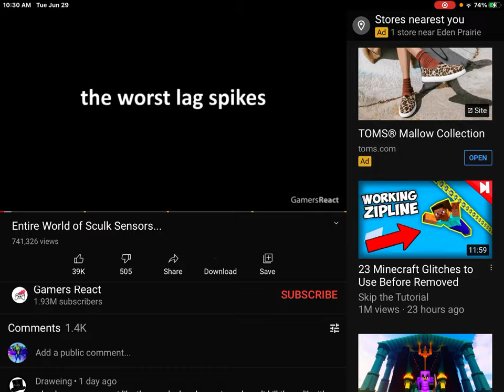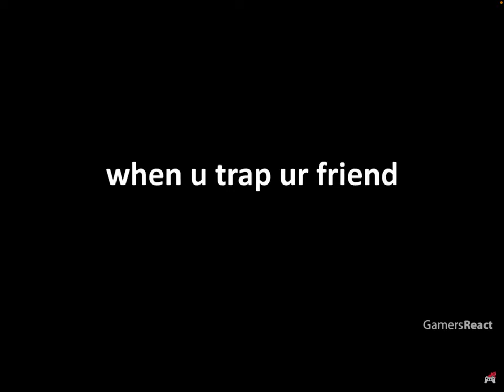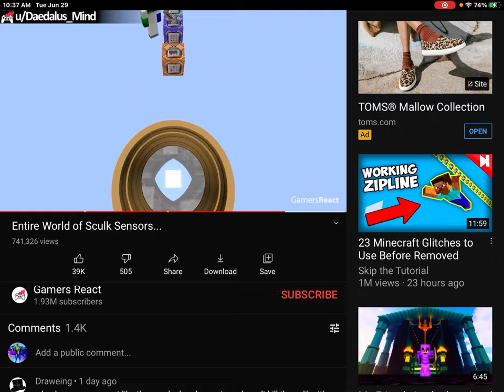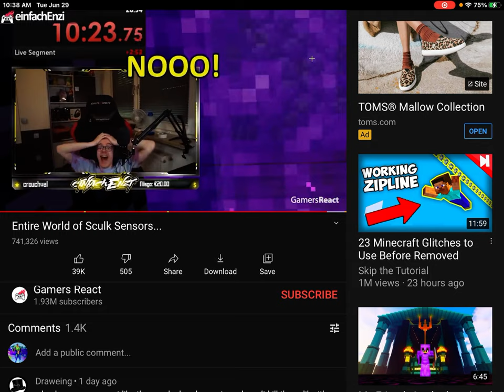Reacting to minecraft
If you do you are the best